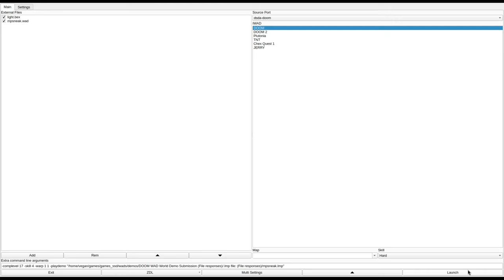DOOM 1 - mpsneak.wad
called "MPSNEAK" in the /idgames FTP.
created by Maarten Pinxten on March 27th, 1996.
from the .txt file included with the WAD:
"A large Doom level with lotsa dudes and sneaky secrets."